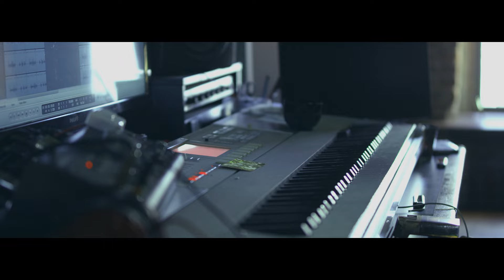Баста - Приглашение в ГазгольдерТур (Ярославль / Минск)